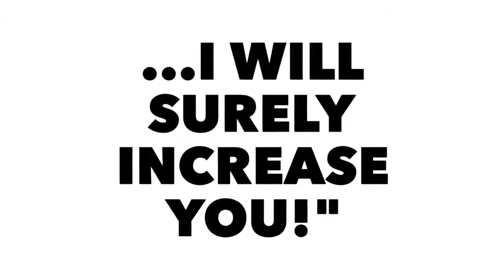4 Promises from ALLAH to You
4 Promises from ALLAH to You All the videos I upload here are based on the assumption that Islamic knowledge is supposed to be shared, We hope you gain lots of beneficial knowledge from our work.